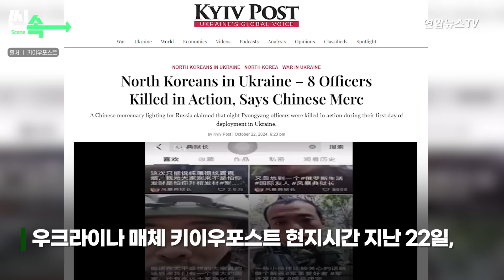[씬속뉴스] "참전 하루 만에 북한군 8명 전사…모두 장교급" 주장 나와 / 연합뉴스TV (YonhapnewsTV)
[씬속뉴스] "참전 하루 만에 북한군 8명 전사…모두 장교급" 주장 나와

러시아군에 동원된 북한군들, 첫 전투에서 사망했다?

우크라이나 매체 키이우포스트 현지시간 지난 22일,

"러시아군 측의 한 중국 용병이 SNS 생방송에서 이같이 밝혔다" 보도

자신을 뎬위잔이라고 밝힌 이 용병

"북한군이 사나울 것이라는 선입견 있었지만"

[뎬위잔/러시아군 측 중국 용병] "겨우 하루 만에 8명이 죽었고, 그들은 지휘관급이었습니다."

크게 웃으며 설명…해당 매체 "북한군 전투 능력 조롱 의미"

'북한군 사망' 구체적 시간과 날짜 밝히지 않아

루한스크 전선에서 숨진 중국 국적자 153명 명단도 공개

"러시아군 지휘체계 허술…전사자에 대한 보상도 미흡" 등 언급

해당 매체 "이 용병의 실제 신원 확인 불가하지만

다른 중국 용병과 SNS 실시간 방송한 것 확인했다" 전해